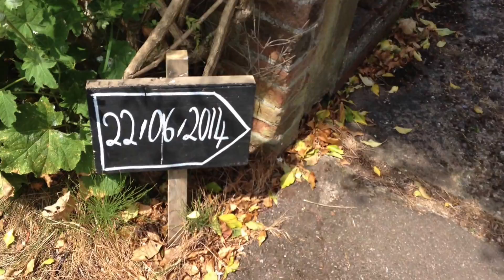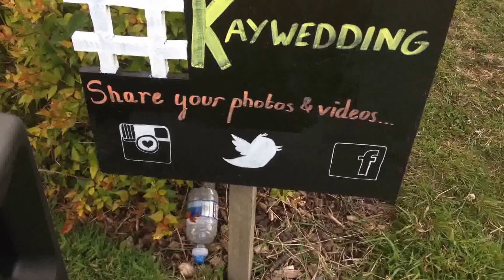Adam & Nicole's Wedding 2014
Adam & Nicole - Shenley Walled Gardens